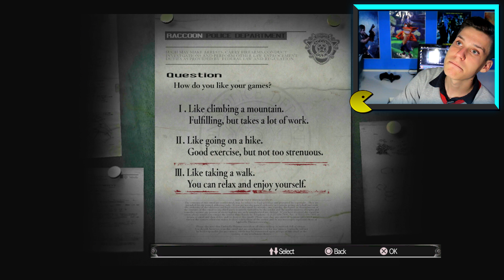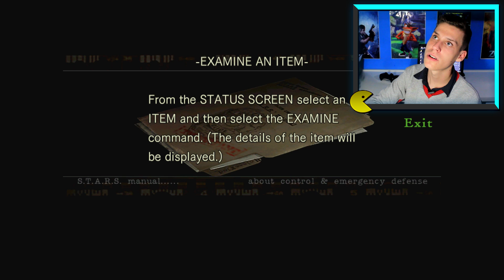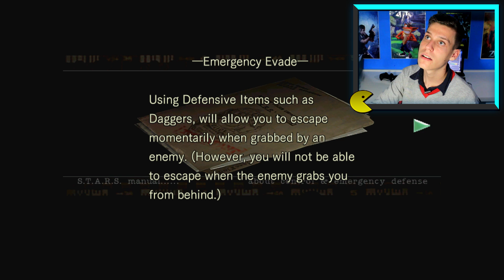Resident Evil - Remasterizado - Conhecendo o Game - 01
---QUER SABER A GRADE HORÁRIA DO CANAL?ACESSE AS REDES A BAIXO---